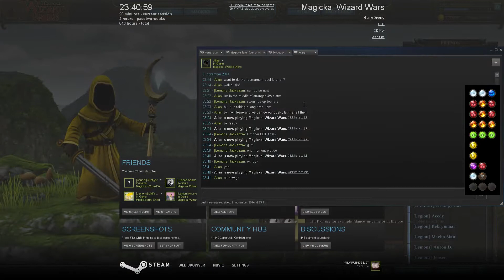ORL october finals vs Alias round of 4